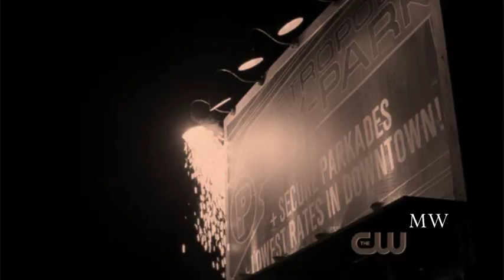- Clark & Oliver How To Be Dead -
It's a AU video. The story is easy, Oliver talks to Clark to explain his behaviour. Of course they are in love. The lyrics are saying by Oliver to Clark.